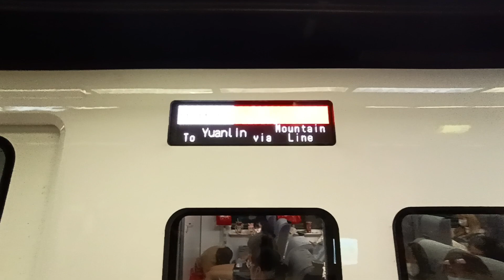(1111211) 首拍3022新編組！！477次EMU3000型黑白自強號@_railway_0309 愛車板橋進站